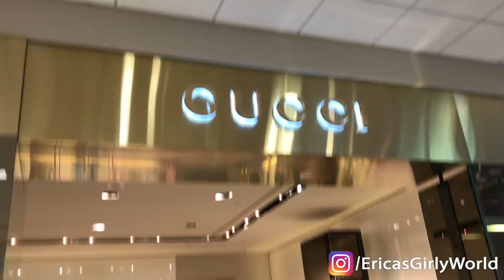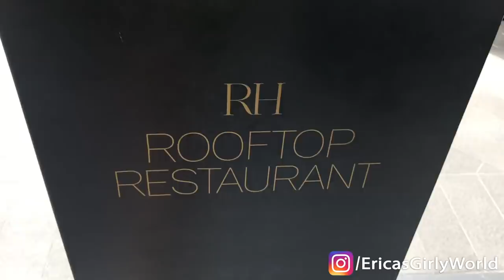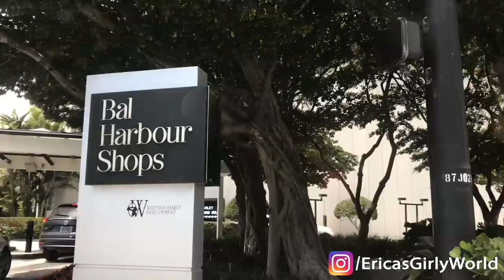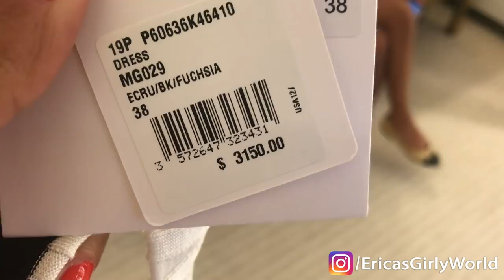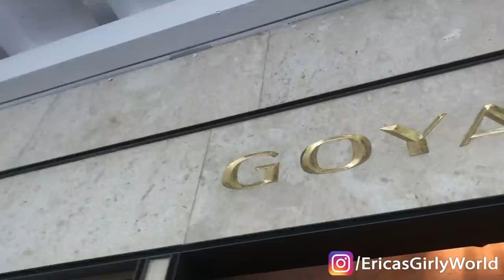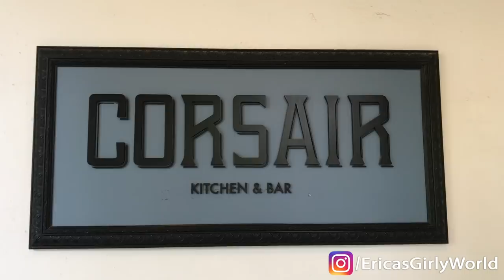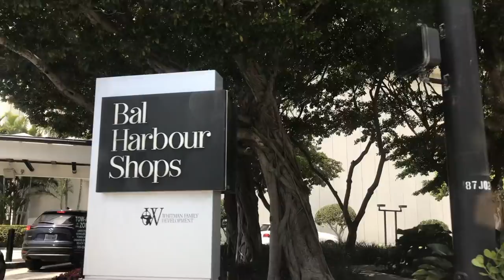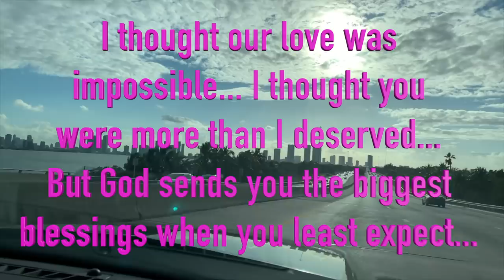Miami Luxury Shopping Vlog! Chanel, Louis Vuitton, Gucci, Prada, Ericas Girly World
Let's take a trip to Miami and spend a few days living the good life luxury shopping at Chanel, Dior, Louis Vuitton, Gucci and Prada! Also Hang out with my husband and I as we celebrate our anniversary at a fabulous hotel and hang out at the hot spots in Miami!